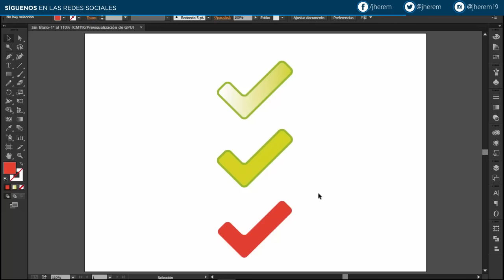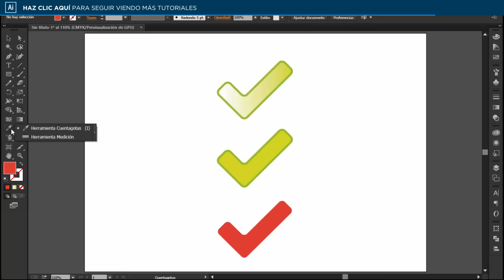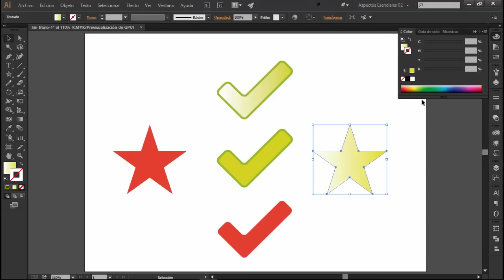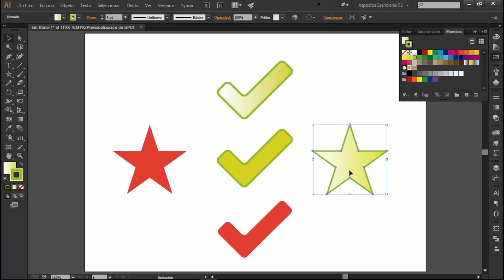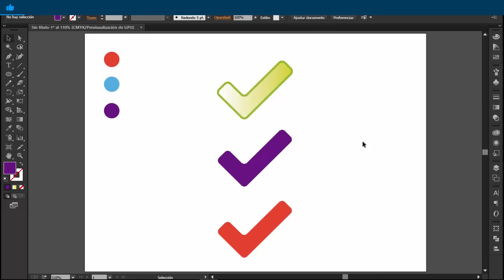Cuentagotas - Tutorial Adobe Illustrator [Principiantes]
Preguntas frecuentes:

: De Venezuela

: Héctor Heredia

¿Eres cristiano?